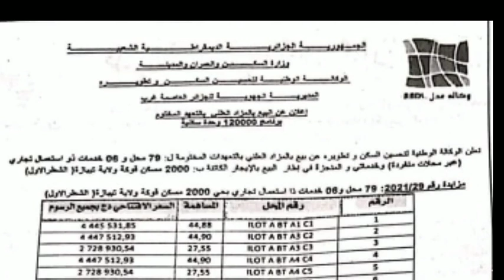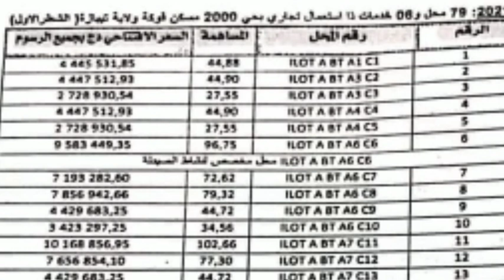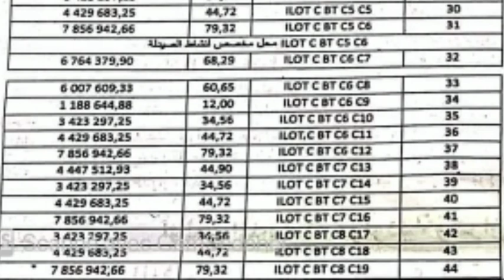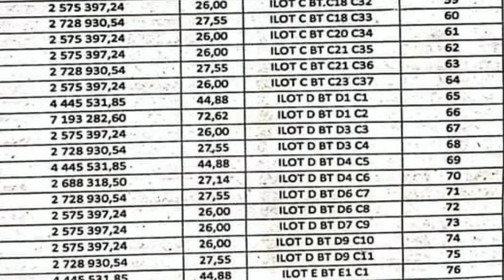إعلان عن بيع 79 محل تجاري بالمزايدة بحي 2000 مسكن فوكة ولاية تيبازة لمزيد من المعلومات أنظر الفيديو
إعلان عن بيع ل 79 محل تجاري في حي 2000 مسكن فوكة ولاية تيبازة . تعلن الوكالة الوطنية لتحسين السكن و تطویره و عدل ، إلى علم المواطنين المهتمين بشراء محلات تجارية ، المنجزة في اطار برنامج البيع بالإيجار لولاية الجزائر ، أنها تعرض بالمزايدة و بالتعهدات المختومة ل 79 محل ذا استعمال تجاري بحي 2000 مسكن عدل فوكة ولاية تيبازة كما تؤكد الوكالة أنه بإمكان المواطنين الراغبين في المشاركة في البيع بالمزايدة الاطلاع على مضمون الإعلان الصادر اليوم 09 نوفمبر 2021 بجريدة " المساء " .